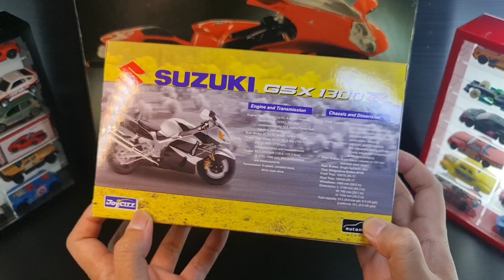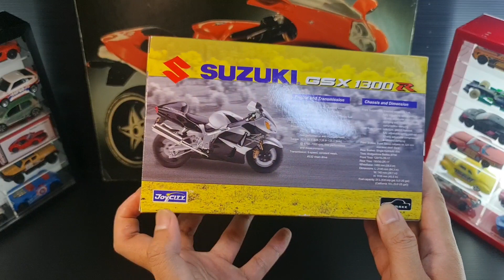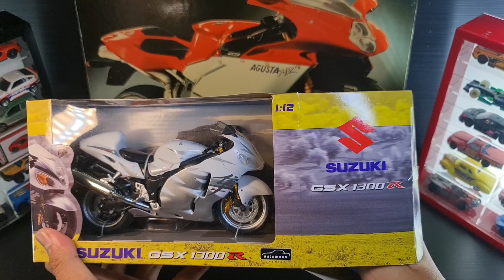UNBOXING KADO ULANG TAHUN😍REVIEW UNBOXING DIECAST MOTOR AUTOMAXX SUZUKI GSX1300R HAYABUSA SKALA 1/12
Hello Guys,

please enjoy the video of UNBOXING KADO ULANG TAHUN😍REVIEW UNBOXING DIECAST MOTOR AUTOMAXX SUZUKI GSX1300R HAYABUSA SKALA 1/12

cheers